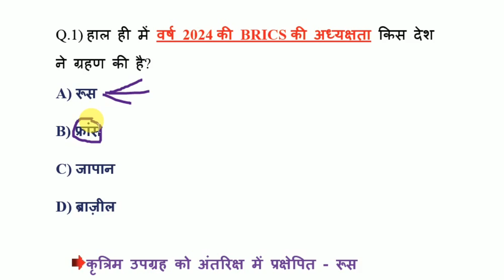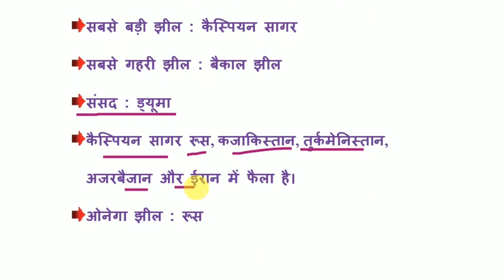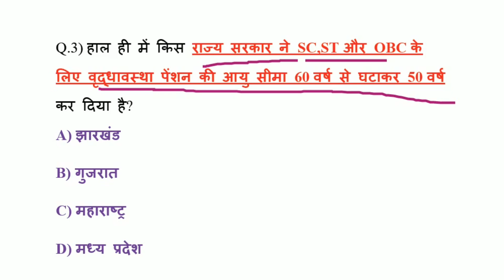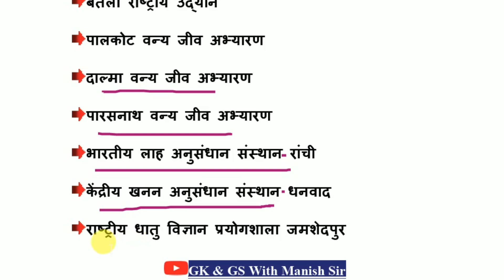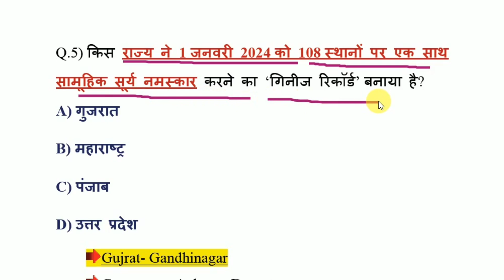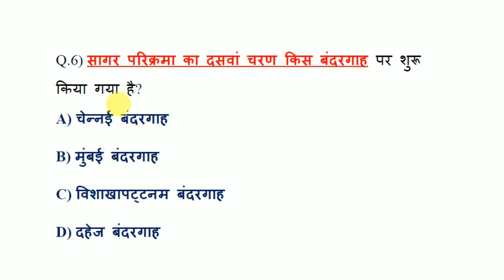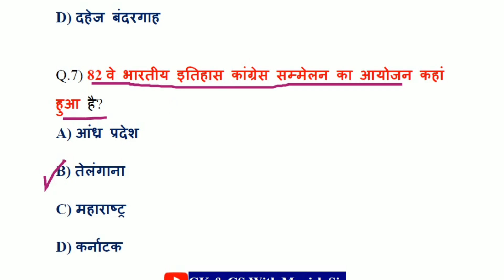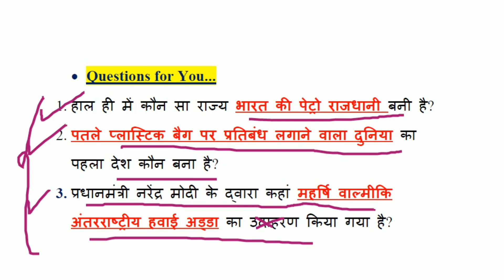04 Jan 2024 Current Affairs | Daily Current Affairs |Current Affairs Quiz/Today Current Affairs